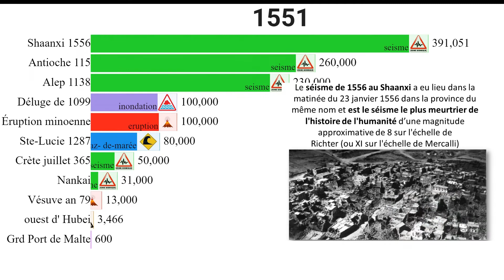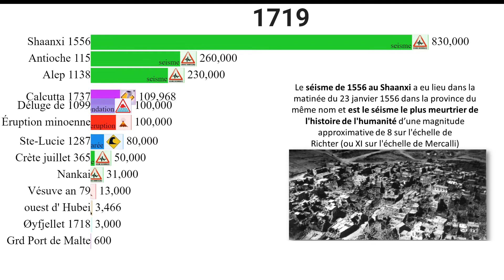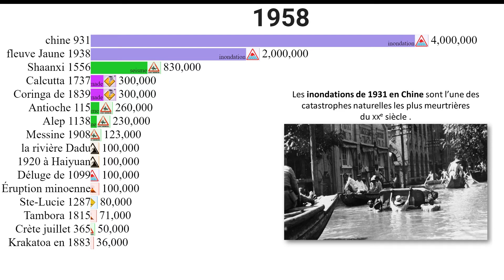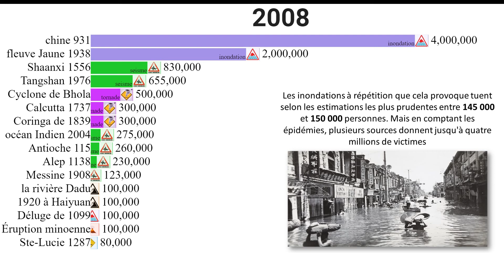les pires catastrophes naturelles de l'histoire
Cyclones, inondations, séismes… même si notre planète est la plus habitable que nous connaissons, les phénomènes naturels qui s’y produisent ne sont pas pour autant moins destructeurs, découvrez les terribles bilans en pertes humaines  de ces événements (séismes, inondations, tsunami, cyclones...) qui échappent au contrôle de l 'homme